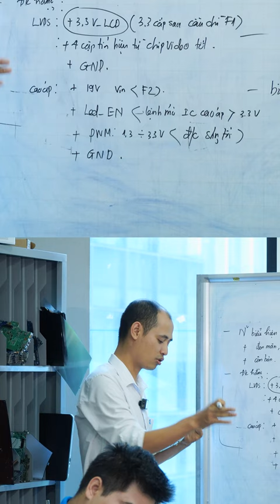HLV. Dương Đức Hiếu: Điều kiện hoạt động của khối cao áp màn hình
Thực hiện
Nội dung:
Quay phim | Hậu kỳ: Emiya Khoa
Dẫn | Reviewer:

Thông tin :
🔶 Cập nhật thông tin khóa học mới nhất tại: